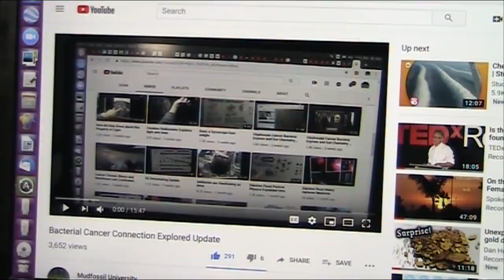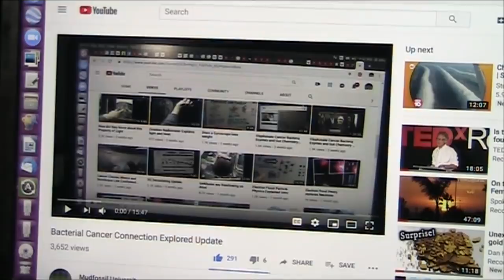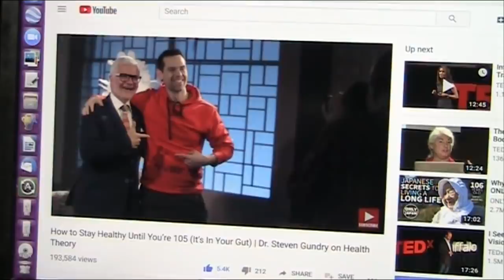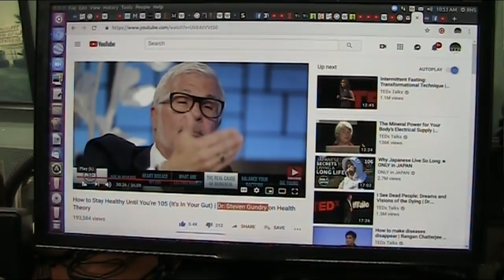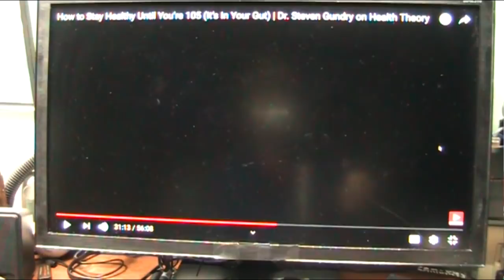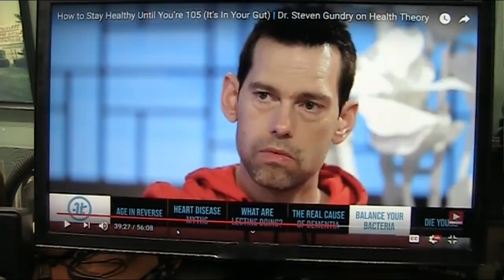Stunning New Health Research Conclusions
This is simply a compilation of facts from the research community.
IMO people are sick and dying needlessly but that is only based on my research.
However. This is NOT from me but From the top Medical Researchers in the world including Dr. Steven Gundry This is what the current research about immune system health indicates..